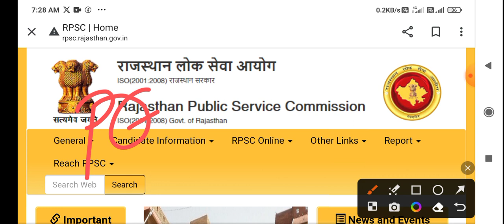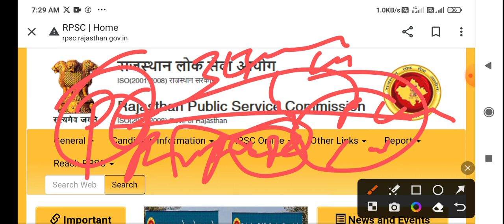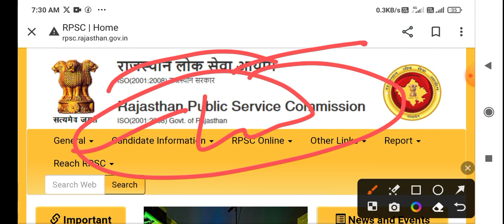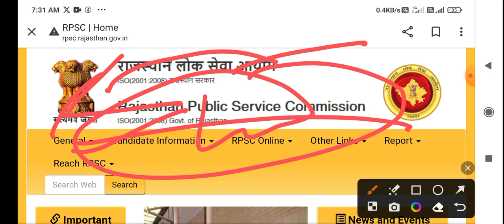Ras exam postponed/Ras admit card2023/RPSC Ras exam date 2023/Ras Cut-off 2023/ras exam center 2023